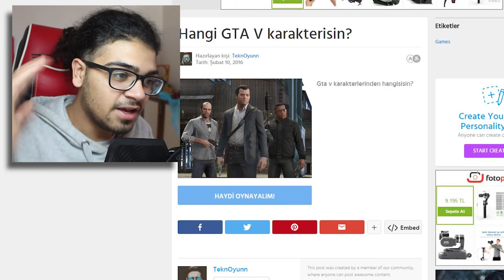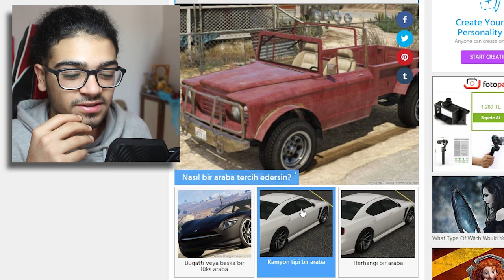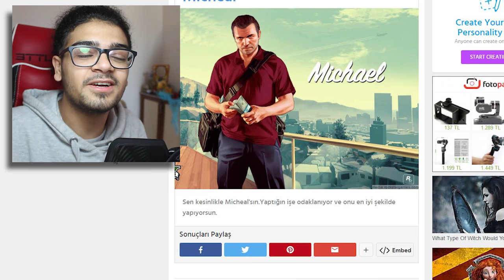GTA 5 GERÇEK HAYAT KARAKTERLERİ